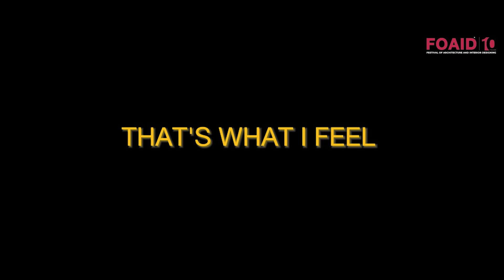Official Trailer Out Now : Architectural Canons: Inspirations and confessions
Join us for an insightful discussion on "Canon(s) Confessions," featuring renowned voices like Smaran Mallesh (Cadence Architects), Sudipto Ghosh (S. Ghosh & Associates), Verendra Wakhloo (Matra Architects), and Madhav Raman (Anagram Architects). This event explores the Evolution of Architectural Canons and the dynamic intersection of Tradition and Innovation in Architecture. Discover the Essence of Architectural Canons in Contemporary Design and how Architectural Traditions shape Modern Practices.

Gain profound insights into the Impact of Architectural Heritage on Contemporary Architectural Design. Understand the Influence of Tradition on Modern Architecture and navigate the rich history of Architectural Narratives. This exploration covers the Synthesis of Mind and Body Dialogue in Architectural Practice and delves into Confessions vs Realizations in Architecture.

Don't miss this opportunity to explore how Architectural Traditions shape our built environment and influence modern architectural narratives.